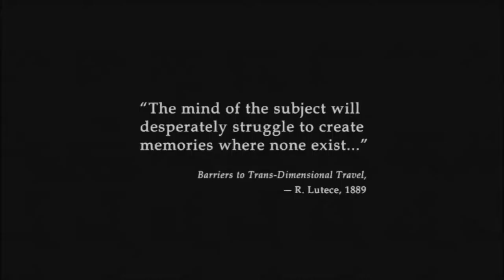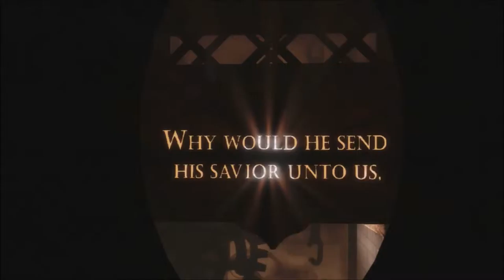BioShock Infinite Series, Episode 1: IT GETS RELIGIOUS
The first episode of BioShock Infinite, where things get far more religious than I expected.